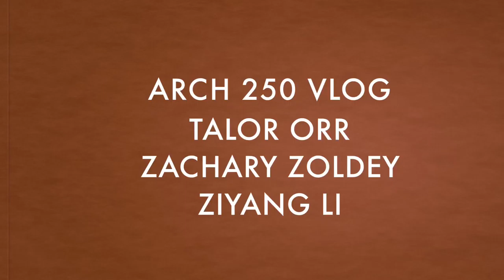ARCH 250 700-summer 2018 vlog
This video is made for class participation credit of ARCH 250 700-summer Texas A&M University
Group members are Taylor Orr，Zachary Zoldey，and Ziyang Li (alphabetical)
Topic of this video is about neoclassical building (we use William’s administration building of TAMU as an example)